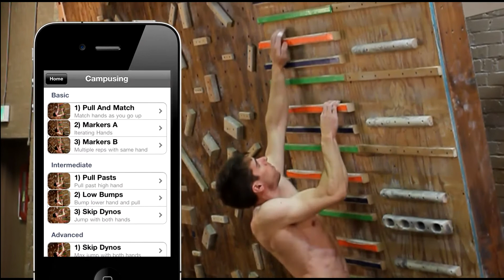Rock Climbing: Campusing App for iPhone and iPod touch - Lev Kalashnikov | Лев Калашников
Campusing app helps you improve your finger and upper body strength for climbing without feet. It includes drills and progressions for building up your strength, presented as high def retina graphics animations.